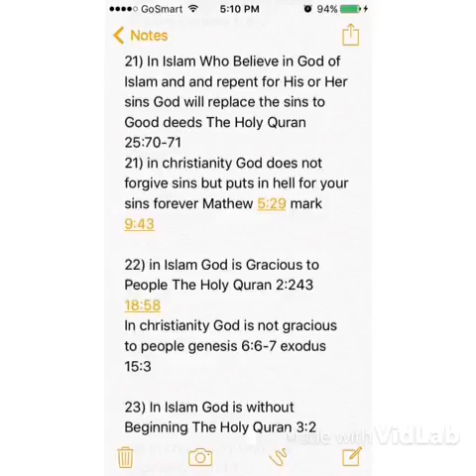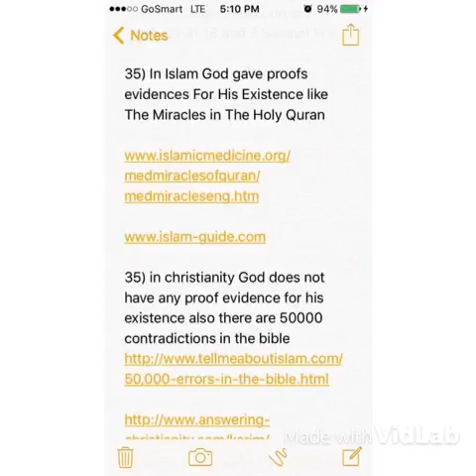Christianity is pagan Satan religion